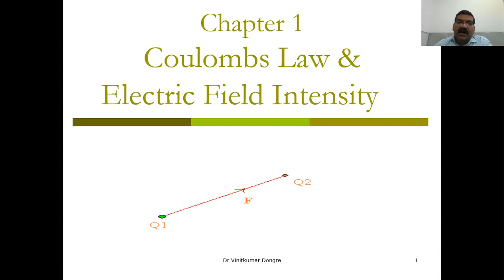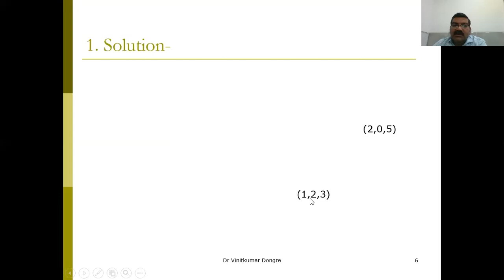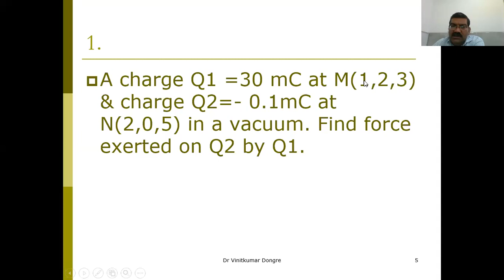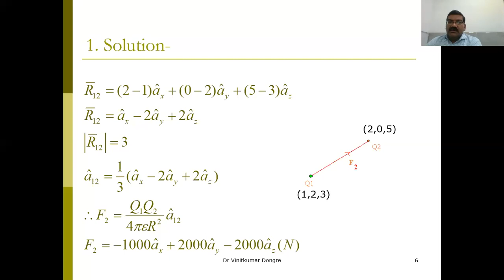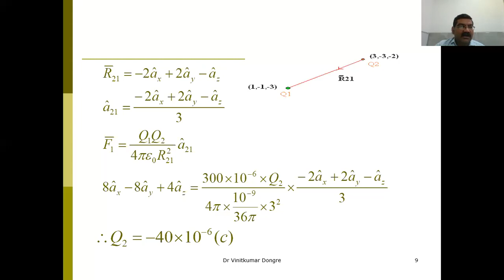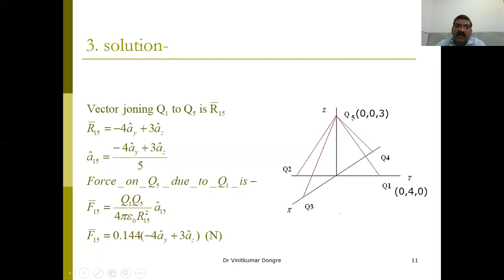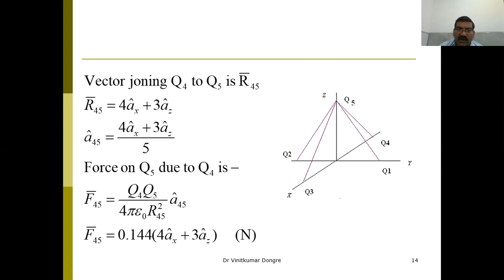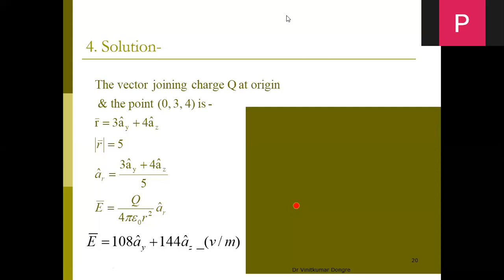1 4 Numerical on Coulombs Law and Electric Field Intensity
In this video Numerical on Coulombs Law and Electric Field Intensity is discussed in detailed.